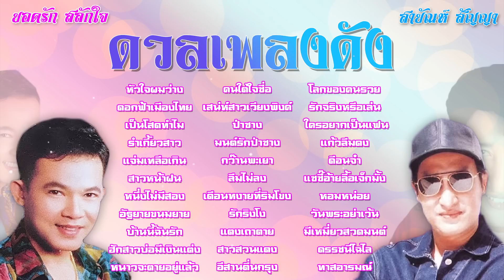ดวลเพลงดัง ยอดรัก l สายัณห์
01 หัวใจผมว่าง
02 ดอกฟ้าเมืองไทย
03 เป็นโสดทำไม
04 รำเกี้ยวสาว
05 แจ่มเหลือเกิน
06
สาวหน้าฝน
07 หนึ่งไม่มีสอง
08 อัฐยายขนมยาย
09 บ้านนี้ฉันรัก
10 ฮักสาวบ่อมีเงินแต่ง
11 หนาวจะตายอยู่แล้ว
12 คนใต้ใจซื่อ
13 เสน่ห์สาวเวียงพิงค์
14 ป่าซาง
15 มนต์รักป่าซาง
16 กว๊านพะเยา
17 ลืมไม่ลง
18 เดือนหงายที่ริมโขง
19 รักริงโง
20 แตงเถาตาย
21
สาวสวนแตง
22 อีสานตื่นกรุง
23 โลกของคนรวย
24 รักจริงหรือเล่น
25
ใครอยากเป็นแฟน
26 แก้วลืมดง
27 เดือนจ๋า
28 แซซี๊อ้ายลื้อเจ็กมั้ง
29 หอมหน่อย
30 วันพระอย่าเว้น
31 มีเหมี่ยวสวดมนต์
32
ดรรชนีไฉไล
33 ทาสอารมณ์